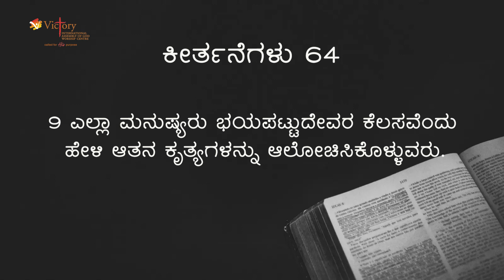ಸದ್ಬಕ್ತರು ಏಕೆ ಯೆಹೋವನಲ್ಲಿ ಸಂತೋಷಿಸುವರು | Pastor Chandra Mouli | Kannada Message